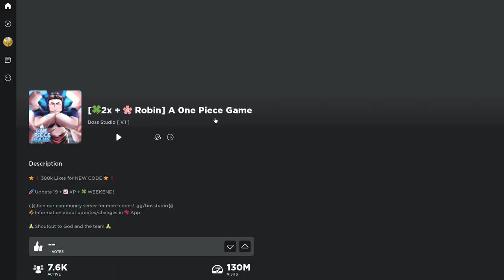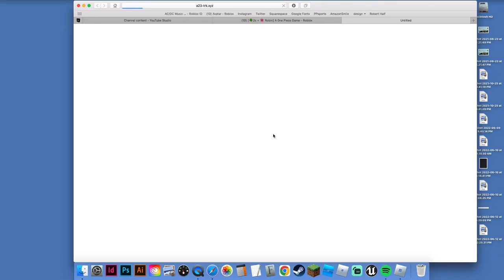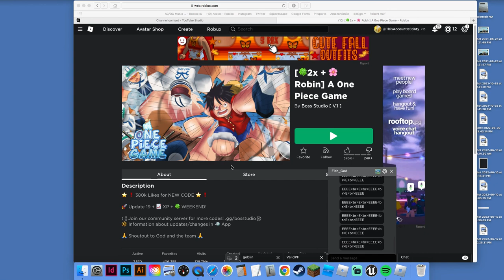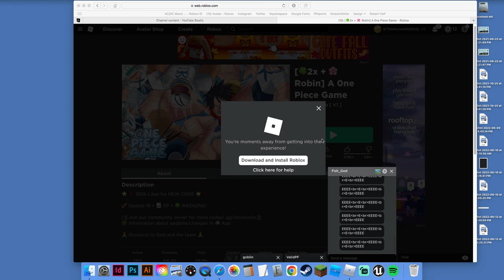Playing a Roblox One Piece Game!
I won't be doing frequent uploads, and don't expect good quality videos.
I am also trying to fix the lagginess of the video.

Roblox game: (A One Piece Game)